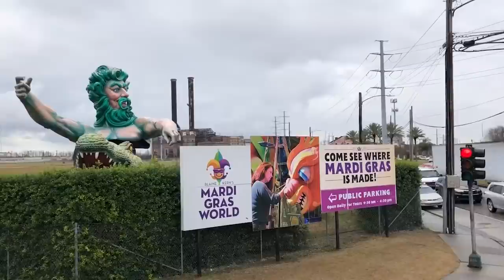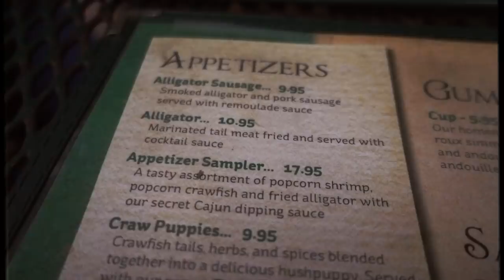Mi tour por Nuevo Orleans FT Escorpion Dorado /Peluche en el estuche . Mariana Ochoa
Alex Montiel y yo nos dimos un tour por Nuevo Orleans pero se nos coló un personaje. Tienen que ver lo que pasó